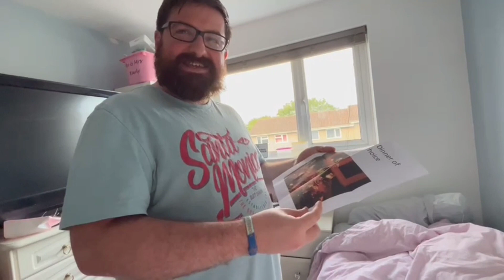44 Days until Disney World | The Sword in the Stone | Sword Fight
We are going to Disney World Florida in September 2023 and we are 44 days away. We are doing a countdown challenge and day 44 is The Sword in the Stone. We also had a pretend sword fight.

Sarah's TikTok: sarahjoan1988